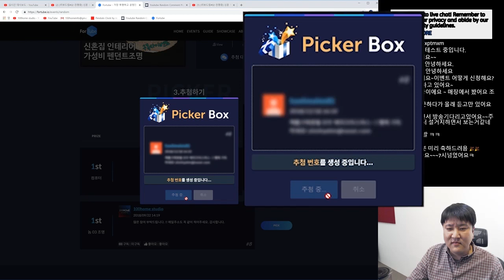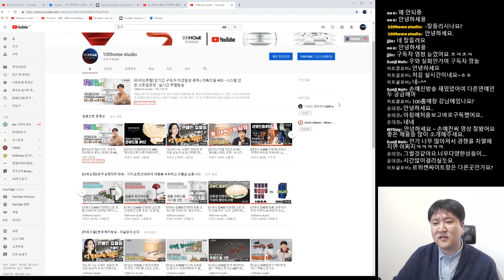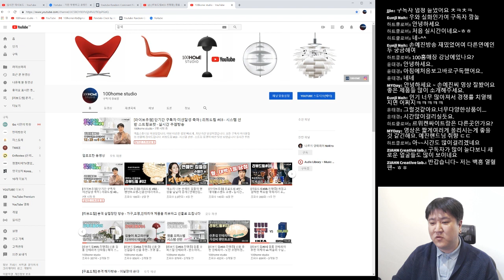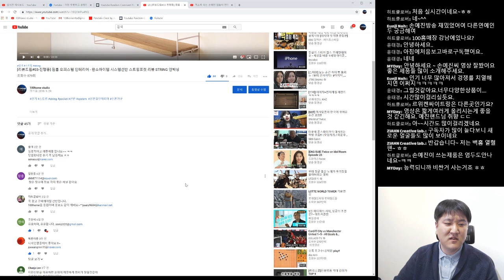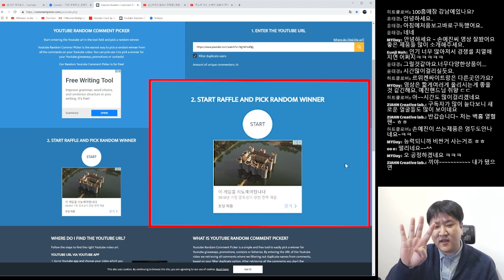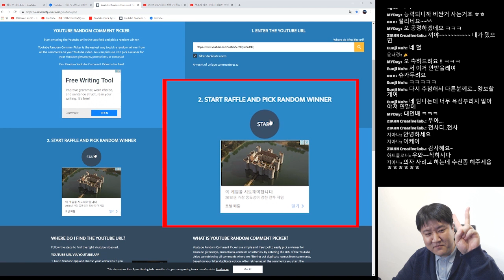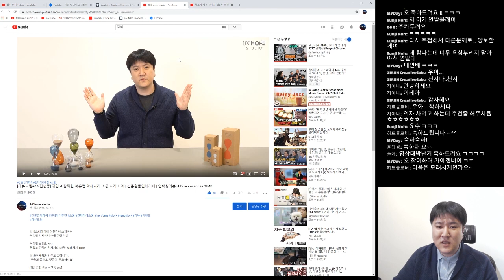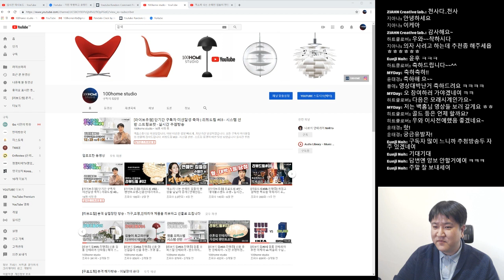[라이브추첨] 리뷰드림#03 - 원룸오피스텔인테리어 - 완소아이템 | 시스템선반 | 스트링포켓 STRING Pocket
백홈스튜디오 이실장입니다. 구독자 및 예비 구독자 여러분 감사합니다

구독자 미션 이벤트 [리뷰드림 #03] 달성 기념

시스템 선반 - 스트링포켓 추첨 라이브 추첨 방송을 시작합니다.

18/12/23 (일) PM 06 : 00 (방송완료)

당첨자를 확인하세요~

Title: Beach Buggy Ride
Artist: SIRPRICE
Genre: Dance & Electronic
Mood: Bright